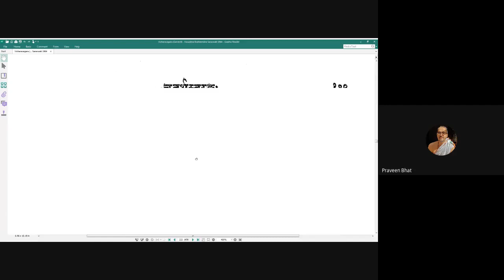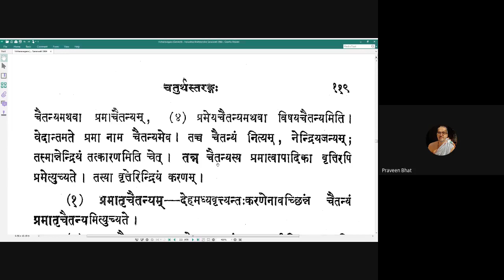Vicharasagara 076 20201026 (4.209-4.211)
Vicharasagara 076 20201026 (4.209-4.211)  with some sleepyhead fumbling. Stay alert!